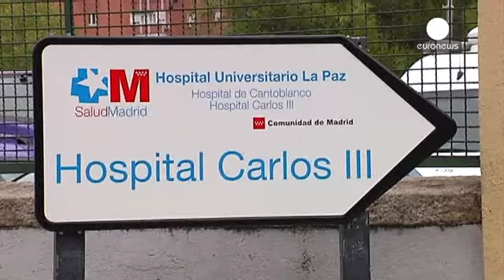وضعیت پرستار اسپانیایی مبتلا به ابولا وخیم تر شد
وزارت بهداشت اسپانیا روز پنجشنبه اعلام کرد که تعداد افرادی که به دلیل ابتلای به ویروس ابولا به قرنطینه منتقل شده اند به ۷ تن رسیده است که ابتلای ۶ تن از آنها هنوز تائید نشده است.

بر اساس گزارش ها همچنین وضعیت جسمی پرستاری که تنها مورد تائید شده از مبتلایان به این ویروس است، وخیم تر از قبل شده است.

ترزا رومرو، پرستاری که در بیمارستان کارلوس سوم در شهر مادرید فعالیت می کرد، یکی از اعضای تیم مراقبت از دو مبلغ مذهبی بود که در پی ابتلا به ویروس ابولا در آفریقا به این بیمارستان منتقل شده بودند.